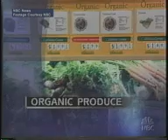Body Pollution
We've heard about air and environmental pollution and its affect on our world for years.  But, what about our bodies?  Does all the pollution around us, in the foods we eat or the products we use affect us?  Alarmingly the answer is YES!  This short video will discuss some of the precautions you can take to reduce the amount of pollution in your body and thus, enable you to have better health and vitality.  For additional ideas on how you can reduce pollutions in your body by eating healthy, organic, whole food,